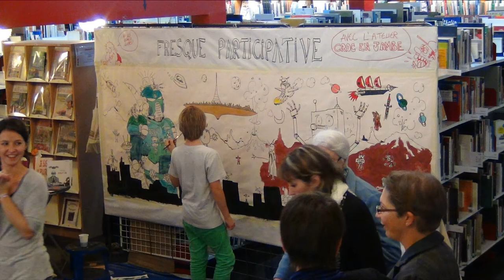Fresque participative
Fête de lancement de notre saison culturelle - La Fabrique du Futur : des Robots et des Hommes - 5 octobre 2013 - avec la participation de l'Acolab de Clermont-Ferrand et de l'atelier Croc'en Jambes, de Bordeaux :